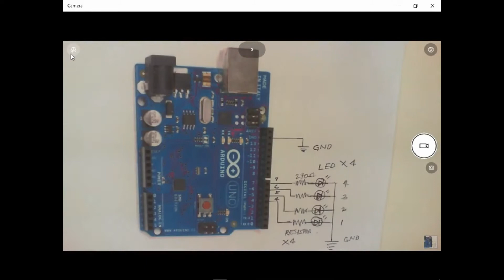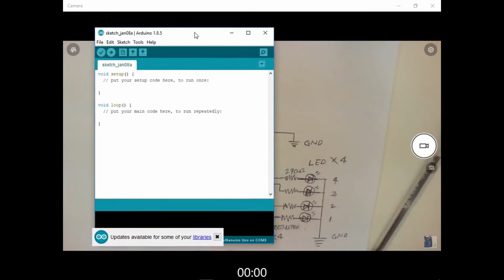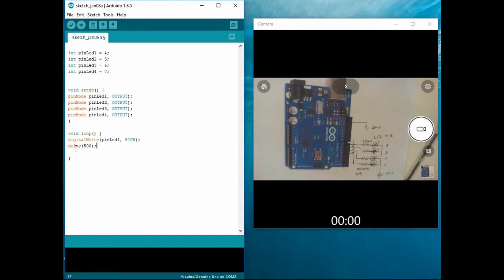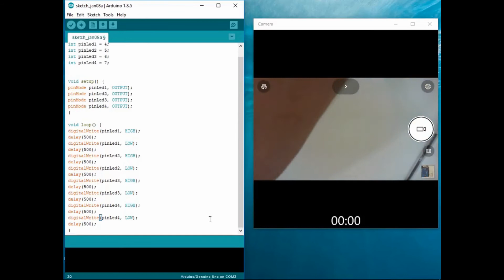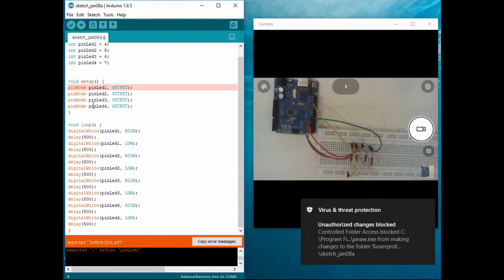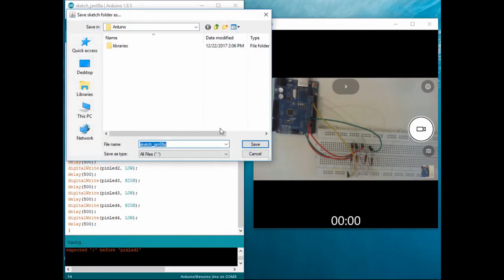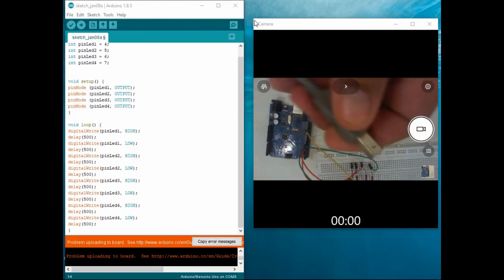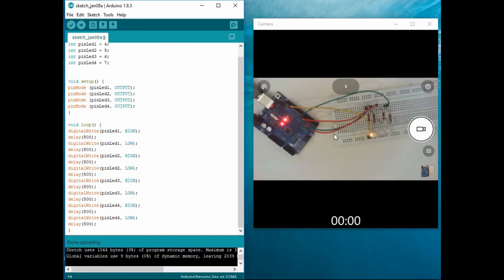"Arduino 4 LED Running Lights Tutorial (Tagalog) | Step-by-Step Guide"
"Sa video tutorial na ito, matutunan mo kung paano gumawa ng 4 LED running lights gamit ang Arduino. Tuturuan ka namin step-by-step mula sa mga kailangan mong materyales, pag-wire ng LEDs, hanggang sa pagsulat ng tamang code para magpatakbo ng simpleng LED running lights effect. Perfect ito para sa mga beginners na gustong matuto ng Arduino programming. Halika't simulan na natin!"